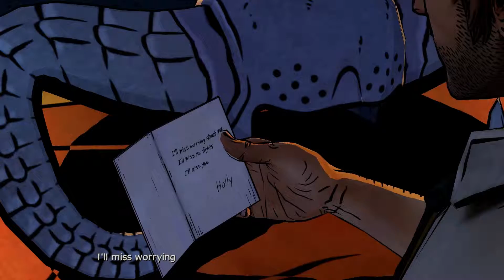The Wolf Among Us - Ep.3 Part 1 - Interrupted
What is up everyone, today we kick of episode 3...

Also, make sure you leave a comment with any feedback you want to share with me about my videos, and feel free to suggest games for me to play in the future. It really helps me out!